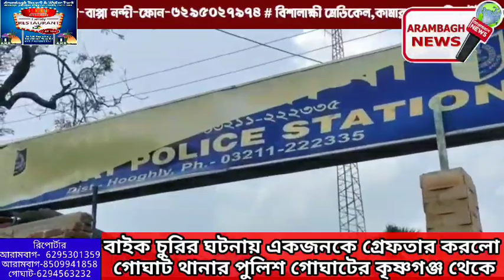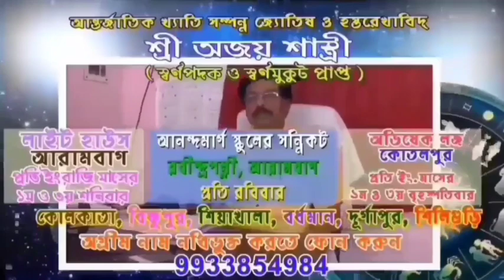বাইক চুরির ঘটনায় একজনকে গ্রেফতার করলো গোঘাট থানার পুলিশ গোঘাটের কৃষ্ণগঞ্জ থেকে